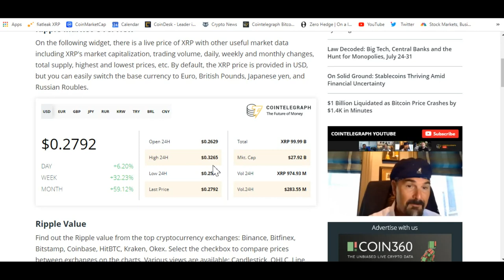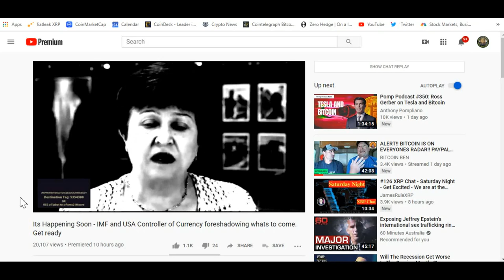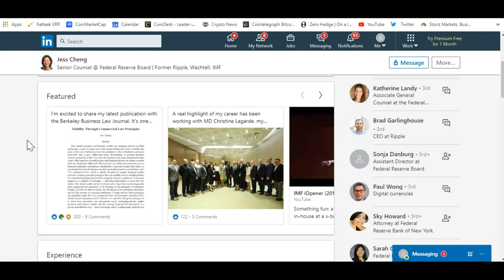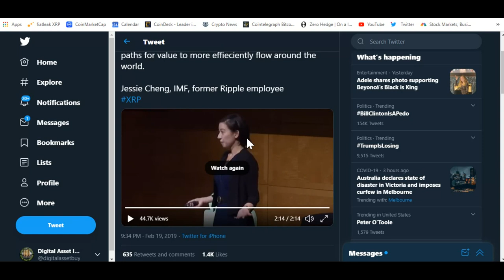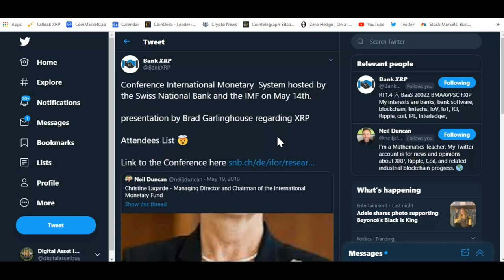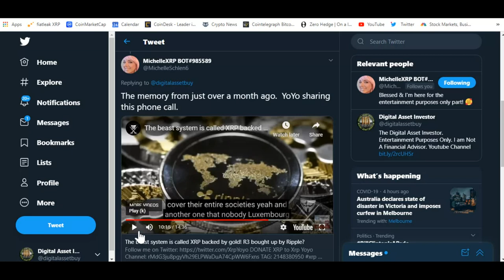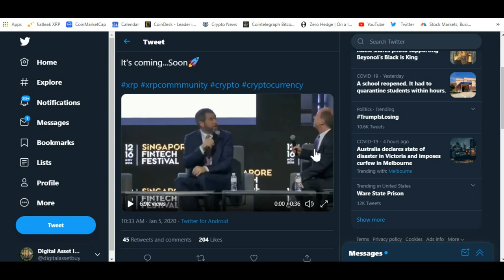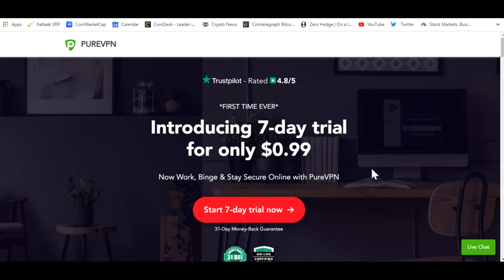XRP Price Breaks $.32 And The Bigger Ripple IMF Gold Picture